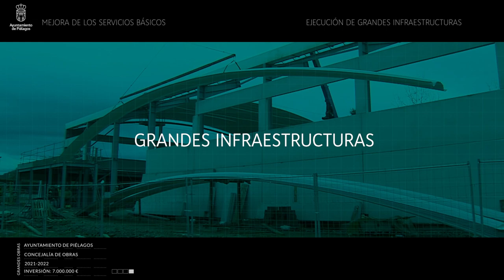Grandes Obras del Ayuntamiento de Piélagos 2022